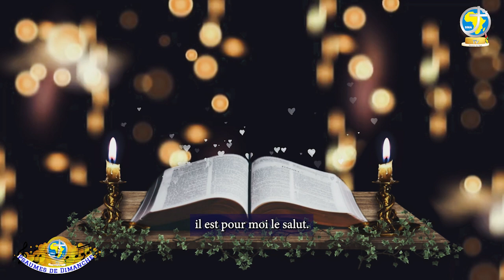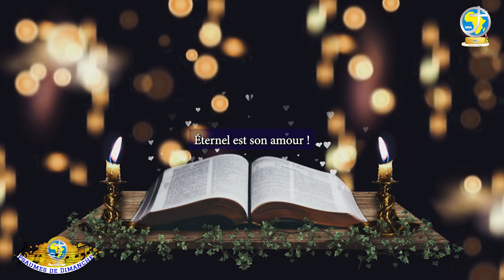Chantons les Psaumes de Dimanche-Psaume 117, la Voix d'Or de la SMA TOGO TV